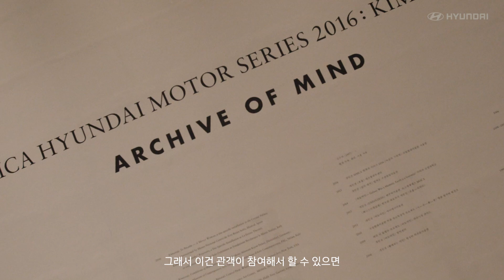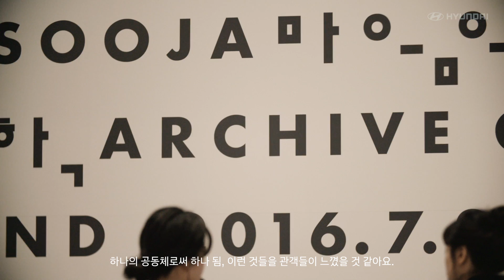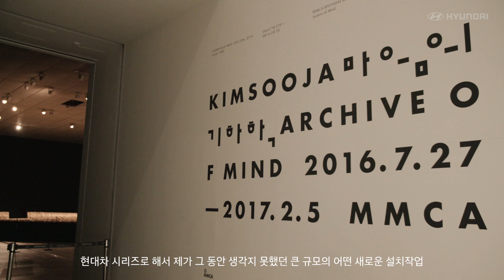[ART] 국립현대미술관 현대차 시리즈 2016 : 김수자 – 마음의 기하학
“하나의 공동체로써 하나 됨, 이런 것들을 관객들이 느꼈을 것 같아요.”

2016년 7월부터 지난 2월까지 국립현대미술관 서울관에서 진행된 '국립현대미술관 현대차 시리즈 2016: 김수자 – 마음의 기하학'는 전시를 찾아준 관람객들의 다양한 마음을 담은채 6개월의 여정을 마쳤습니다. 관람객의 참여로 완성되는 작품 ‘마음의 기하학’은 관객이 맨 손바닥으로 빚는 찰흙공을 통해 개개인의 마음을 비워주기도 , 채워주기도 했습니다. 작가는 이번 전시에서, 관람객이 직접 흙을 빚고 굴리는 과정은 마치 세상에 작용하는 다양한 균형과 불균형의 힘을 상징적으로 보여주는 것 같다고 말합니다. 그리고 여러 ‘마음’이 한데 모이고 누적됨으로써 다양한 개개인이 공동체로 하나되는 느낌을 전달한다고 말합니다.

현대자동차의 다양한 아트 파트너십 프로젝트를 소개하고 인사이트를 공유하기 위해 마련된 ‘Hyundai Meets’ 영상 시리즈의 여덟번째 에피소드는 김수자 작가와 함께 합니다. 작가의 설명과 함께 '국립현대미술관 현대차 시리즈' 전시를 더욱 생생하게 감상해 보세요!